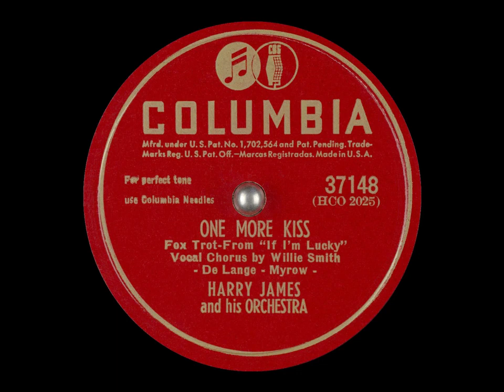One More Kiss – Harry James and Willie Smith, 1946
One More Kiss – Harry James and His Orchestra
Recorded September 13, 1946 in Hollywood, California
From the 1946 20th Century Fox movie “If I’m Lucky”
Released on Columbia 37148 (U.S.) and C-841 (Canada). Reissued on Joyce 6030 and Classics 1455.

Written by Josef Myrow And Eddie De Lange
Vocals – Willie Smith
Trumpet – Irwin “Red” Berken, Jimmy Campbell, Harold “Hal” Moe, Carl Berg
Trombone – Dalton Rizzotto, Charlie “Chuck” Preble, Vic Hamann
Valve Trombone – Juan Tizol
Alto Saxophone, Clarinet – Willie Smith, Eddie Rosa
Tenor Saxophone – Corky Corcoran
Tenor Saxophone, Baritone Saxophone – George Davis, Stuart Bruner
Violin – Nicholas “Nick” Pisani, Gerald Joyce, Mischa “Mike” Russell, Alex “Al” Beller, Jerome Reisler, Ernest Karpati, Harry Jawarski, Jack Gootkin, John De Voogdt, Bob Bein
Viola – David “Dave” Amsterdam, Fred Goerner, Alexander “Al” Neiman, Sam Freed, David Sterkin
Cello – Elias “Al” Friede
Piano – Arnold Ross
Guitar – Hayden Causey
Bass – Ed Mihelich
Drums – Macklin “Buddy” Combine